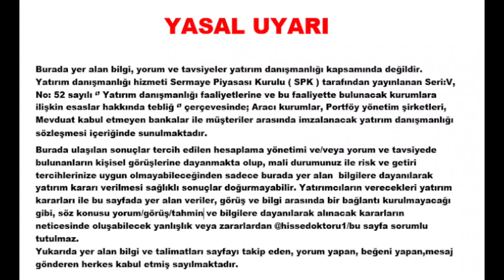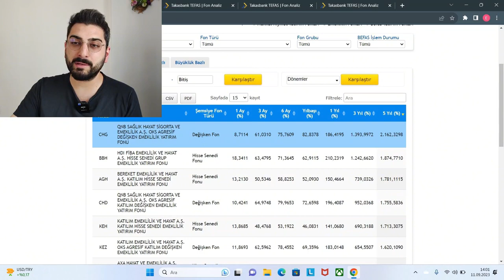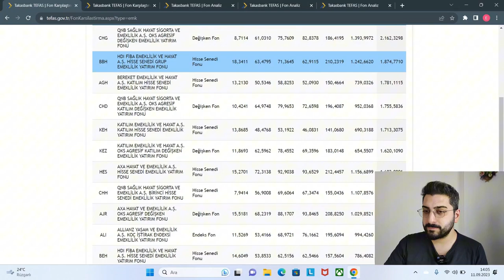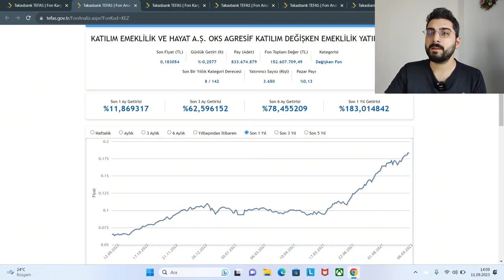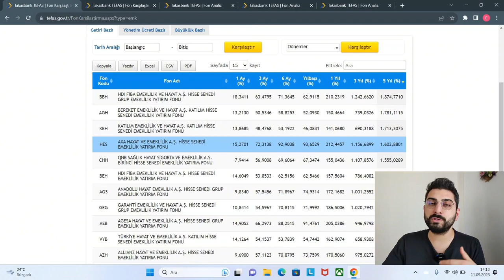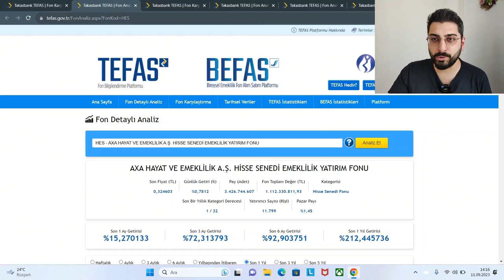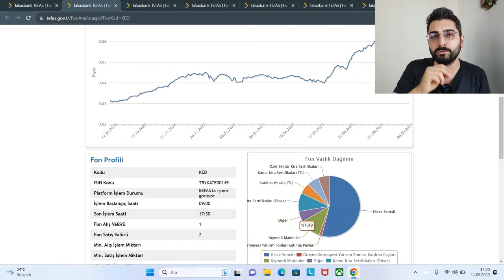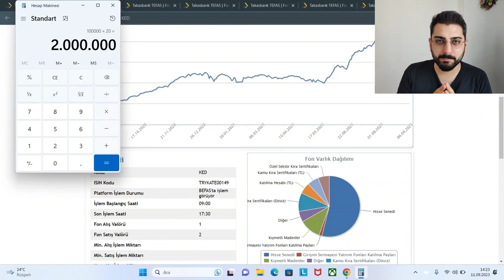BEFAS FONLARI (Bireysel Emeklilik Fonları) İLE %2.162 KAZANÇ! BES Fonları ile Uzun Vadede Kazanmak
Merhabalar, bu videomda sizlere bireysel emeklilik birikimlerinizi nasıl befas fonları ile değerlendirip, befas yatırım fonları ile kazanmak, befas fonları ile uzun vadede para kazanmak, befas fonlarına nasıl yatırım yapılır, befas birikim fonları kazançları, befas birikim fonları ne kadar kazandırır gibi soruları cevapladım.

Bu Videondan haberdar olmasını istediğiniz arkadaşlarınıza da göndermeyi unutmayın lütfen.